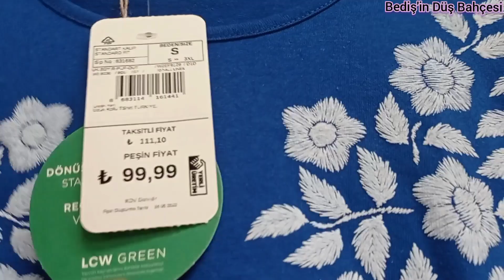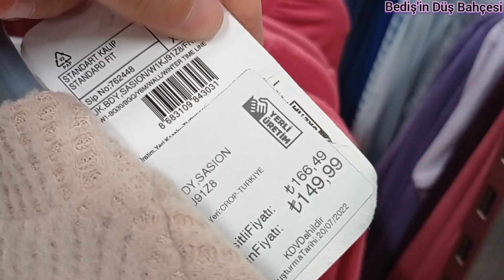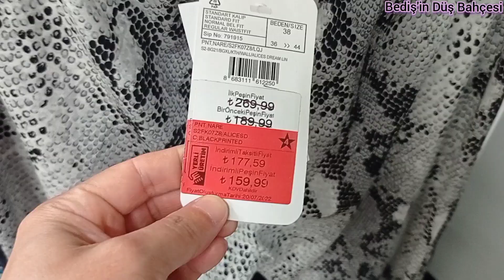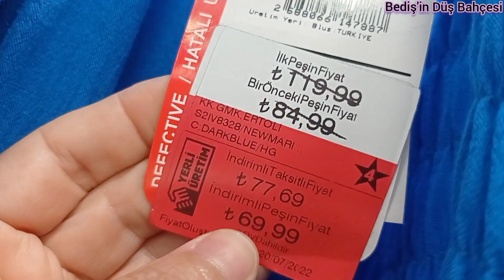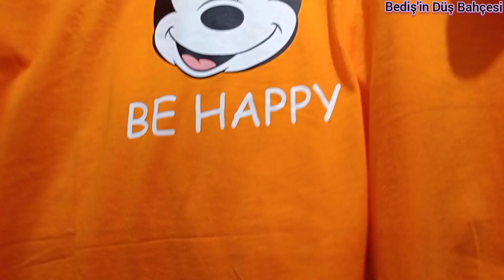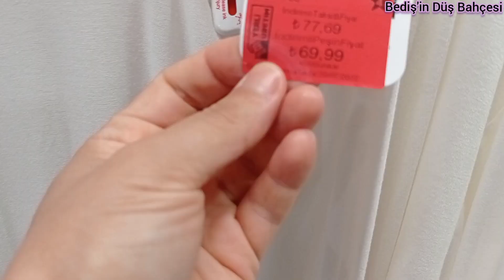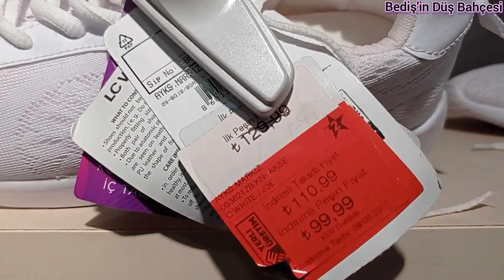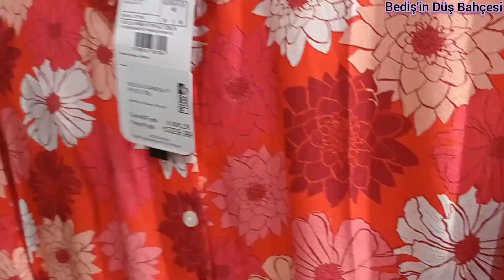LC WAİKİKİ OUTLET MAĞAZA TURU PART 2 🎀ELBİSELER, TUNİKLER L, PANTOLONLAR